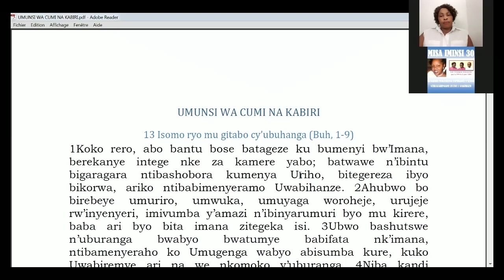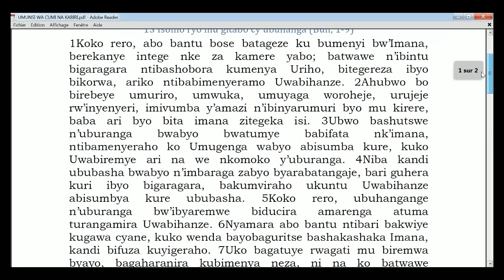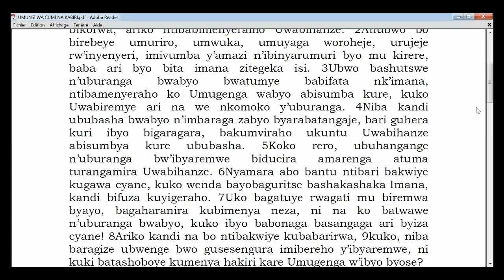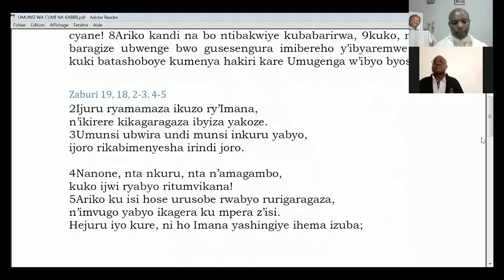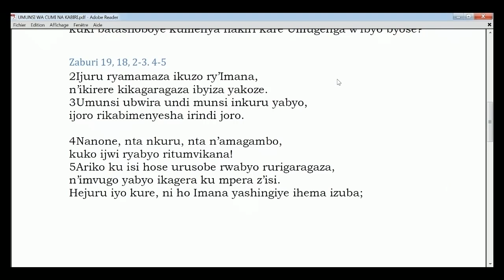UMUNSI 12: MISA YO GUSABIRA MUKASHEMA ESPERANCE N'IZINDI NZIRAKARENGANE ZICIWE I GAKURAZO 12 11 2021